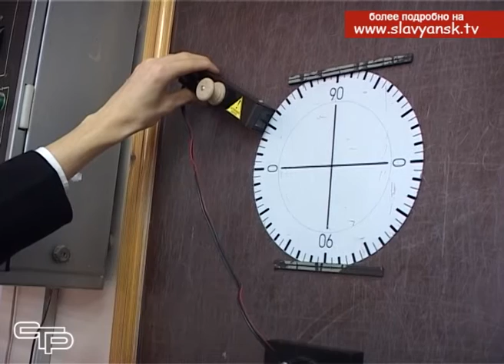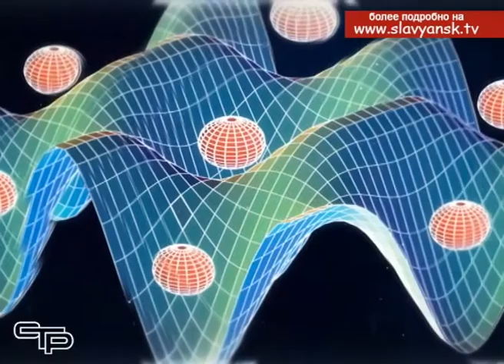Лучшие физики в регионе — это о школьниках из Славянска